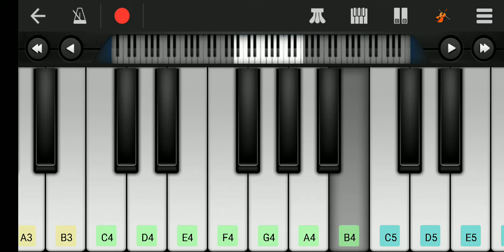dil diya hai song independence day special on 🎹🇮🇪🎹🎹 piano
Happy independence day 🇮🇪🇮🇪🇮🇪🇮🇪